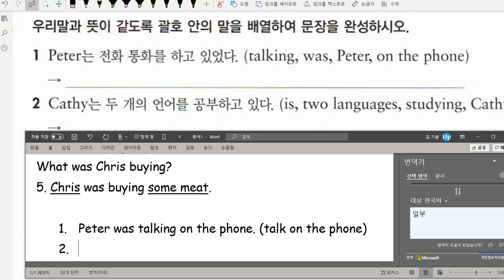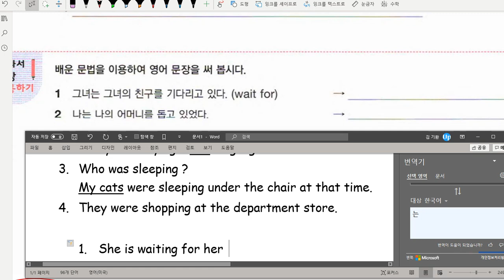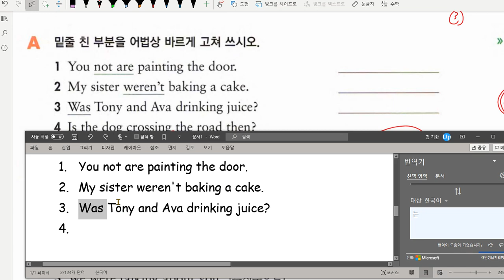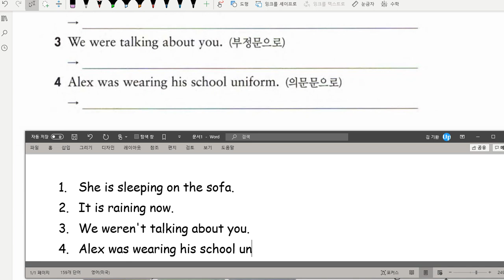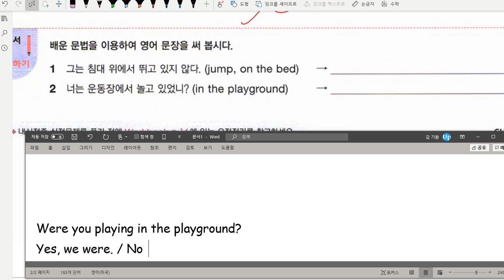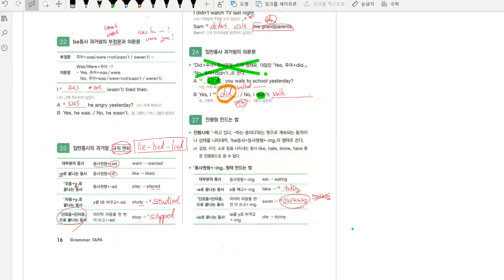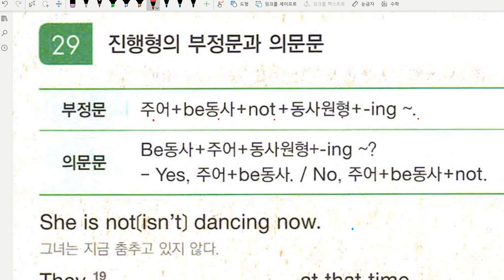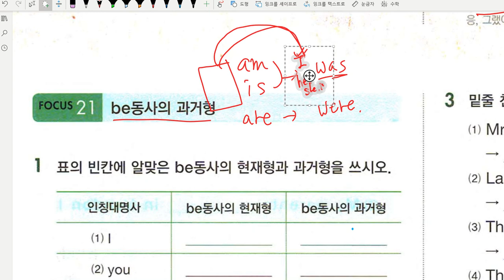중1 시제 2020 07 31 1부